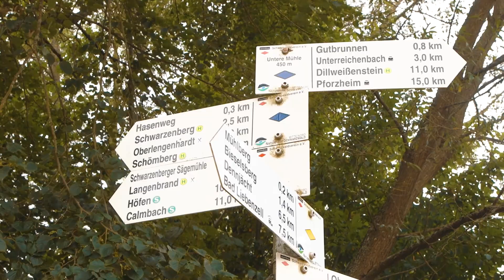Urlaub im Nordschwarzwald - Mönchs Waldhotel in Unterreichenbach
"Oh Schwarzwald, oh Heimat, wie bist du so schön!" Jeder waschechte Schwarzwälder kann das bekannte Volkslied von Ludwig Auerbach mitträllern. Geschrieben wurde es 1873 in Unterreichenbach in der Karpfenhardter Mühle. Unterreichenbach kennen Sie nicht? Macht nichts, das idyllische Dorf im nördlichen Schwarzwald ist den Wenigsten bekannt. Und das ist auch gut so, denn Massen an Touristen begegnen Ihnen hier nicht. Perfekt also, für eine erholsame Wellness-Auszeit.
Auch für Kultur-Liebhaber gibt es rund um Unterreichenbach viel zu entdecken. Im benachbarten Calw wurde der Schriftsteller und Maler Hermann Hesse geboren. Noch heute ist die Literatur-Legende in dem schmuckvollen Städtchen allgegenwärtig. Ein bisschen weiter zurück in die Geschichte geht es in den Klöstern Maulbronn und Hirsau. Dort erleben Sie hautnah, wie die Mönche früher Ihren Alltag bestritten.

Apropos Mönche - Übernachten werden Sie im Ringhotel Mönchs Waldhotel. Idyllische Lage, typischer Landhausstil, Zimmer mit Balkon, ein großzügiger Wellnessbereich und ein erstklassiges Restaurant. Den Urprung hat das heutige 4-Sterne-Hotel übrigens in der besagten Kapfenhardter Mühle, denn schon im 17. Jahrhundert wurden dort häufig Übernachtungsgäste aufgenommen.

Ganz sicher, nach Ihrem Urlaub im Schwarzwald, können Sie das heimelige Volkslied bestimmt auch mitsingen. Denn bei Familie Mönch in Unterreichenbach werden Sie sich wie zuhause fühlen!